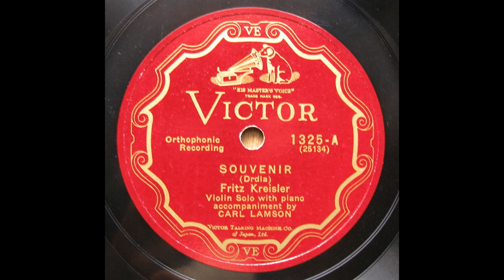Fritz Kreisler - Drdla : Souvenir 思い出 (1928) 電気再生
Carl Lamson (Piano)
recorded Feb. 2, 1928
transferred from Jpn Victor 78s / 1325-A(25134)